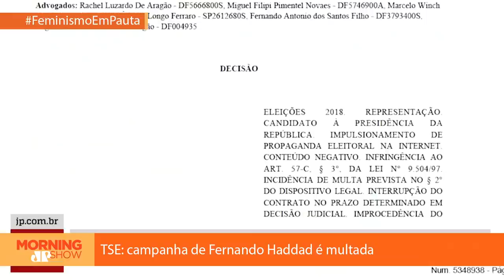Haddad multado. “Na ausência de argumentos, apela-se ao vitimismo”, diz Caio Coppolla